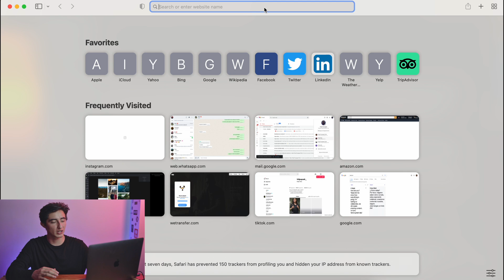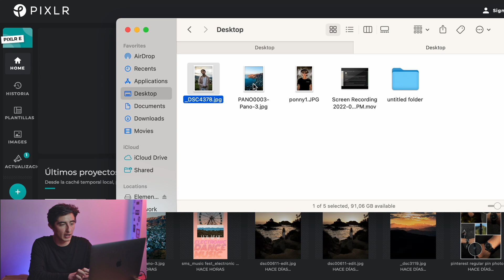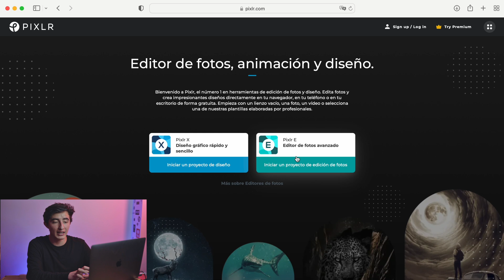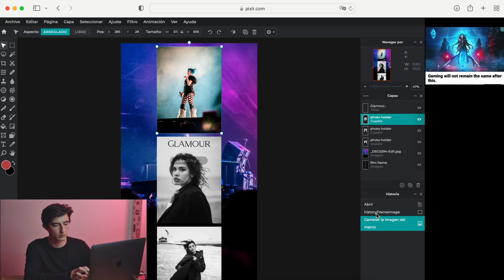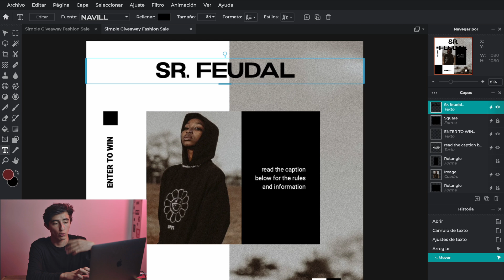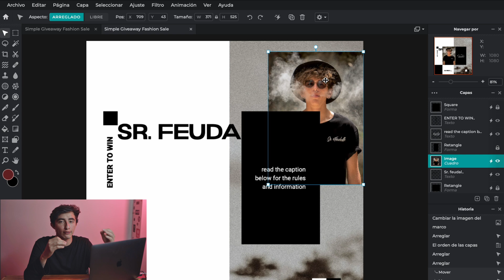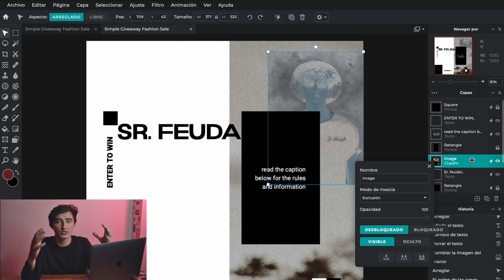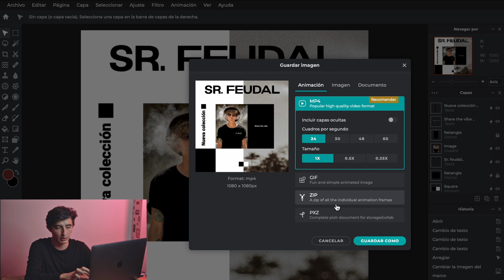5 HERRAMIENTAS para EDITAR TUS FOTOS como PRO con PIXLR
5 HERRAMIENTAS para EDITAR TUS FOTOS como PRO con PIXLR

PIXLR es la herramienta gratuita de edición, animación y diseño de fotos que te permite editar fotos y crear fantásticos diseños directamente en tu navegador. Experimenta el siguiente nivel con edición de fotos intuitiva y diseño gráfico con herramientas impulsadas por IA para ediciones rápidas y profesionales.

Qué tal amigos ¿Cómo están? Hoy les traigo este tutorial en donde veremos 5 herramientas super cool para editar como un profesional en PIXLR.
Sin mas espero que les sea de utilidad y aprendan algo nuevo con este video, no olviden seguirme en instagram y tiktok.

La musica es de el crack  @Mylo B  pueden escucharlo en todas las plataformas: